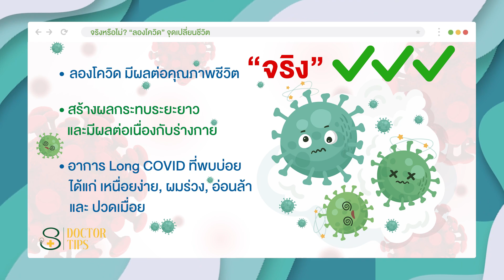Doctor Tips : จริงหรือไม่? "ลองโควิด" จุดเปลี่ยนชีวิต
โดย รศ.นพ.นิธิพัฒน์ เจียรกุล หัวหน้าสาขาวิชาโรคระบบการหายใจและวัณโรค คณะแพทยศาสตร์ศิริราชพยาบาล ม.มหิดล